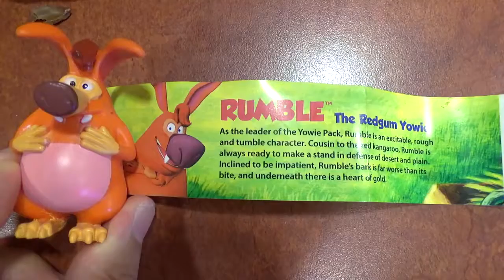McDonald's Happy Meal Surprise Toys, Secret Life of Pets, YOWIE, SHOPKINS, and Animal Jam Blind Box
Hi Friends! =) Check out what toys will Melody and Ivan find inside their McDonald Happy Meal! More Surprise toys opening from Shopkins, Yowie, and Animal Jam!